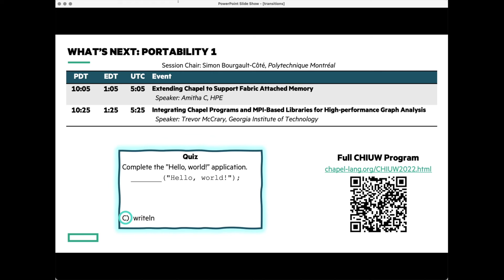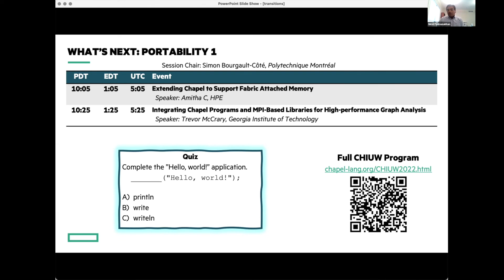CHIUW 2022: UltraLight Dark Matter in Simulations: A Chapel-Powered Eigenstate Perspective (Q&A)